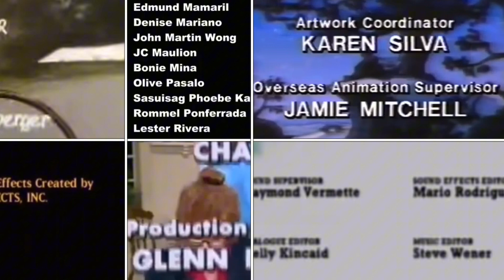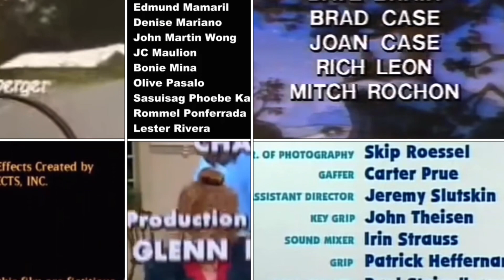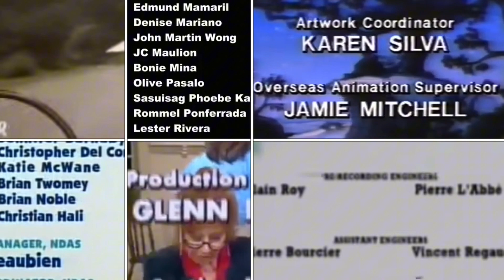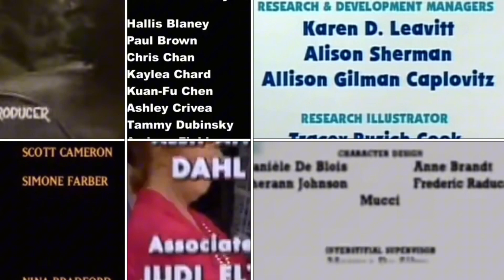Blue’s Clues, TBWORS, FOL, Halloweentown, My Little Pony, TNAOWTP, Sesame Street Credits Remix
THIS VIDEO IS NOT MADE FOR KIDS! NO COPPA!